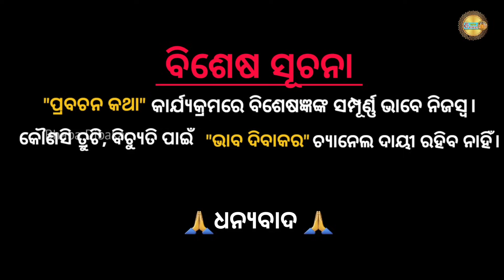MALIKA HEUCHI SATA BOLE AHATHU BADA PRAMANA AU KICHHI NAHI/@BHABADIBAKAR